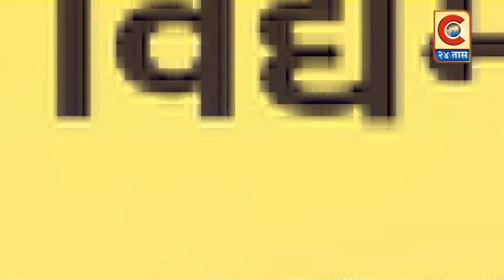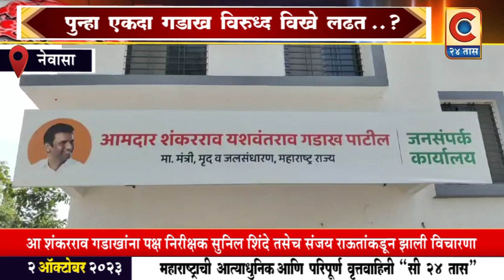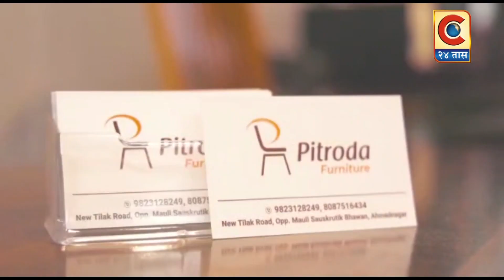नेवासा - पुन्हा एकदा गडाख Vs विखे लढत ..?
शंकरराव गडाख यांना पक्ष निरीक्षक सुनील शिंदे तसेच संजय राऊतांकडून झाली विचारणा..
गडाखांकडून मतदारसंघात चाचपणी सुरू असून पक्षाने जर आदेश दिला तर ते निवडणूक लढण्याची दाट शक्यता आहे...
c24taas update #
Category
News & Politics